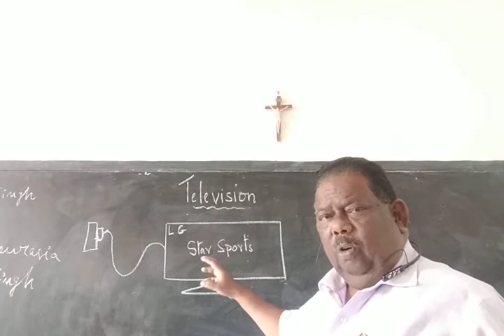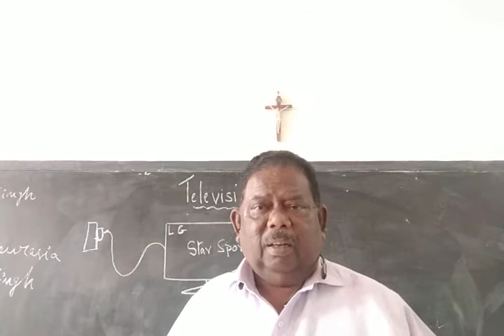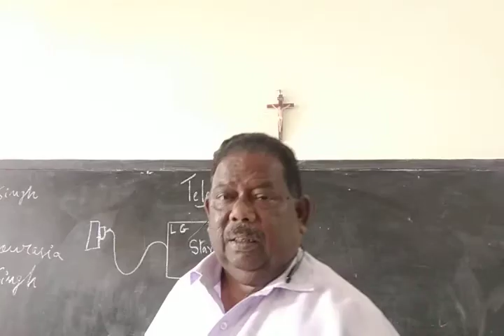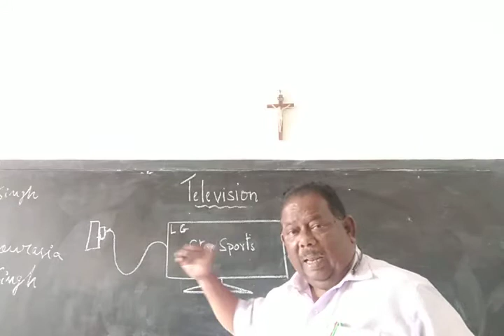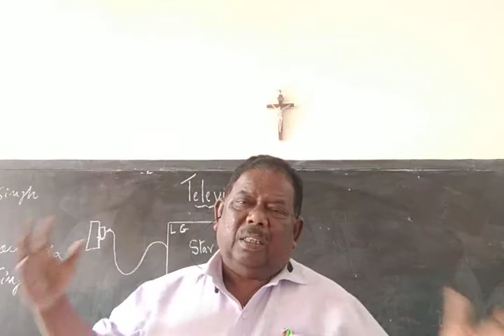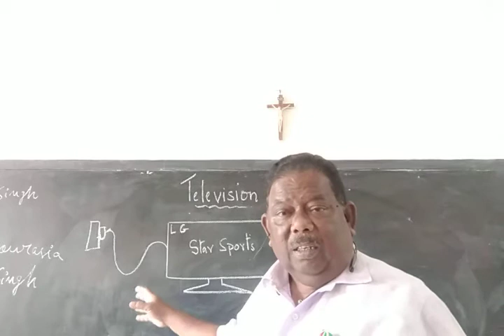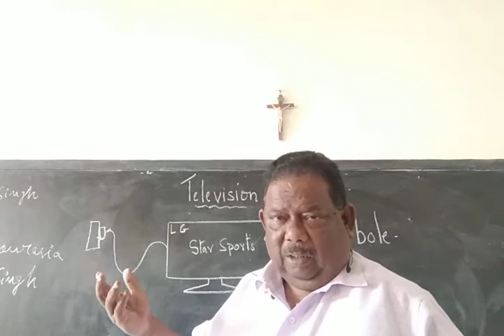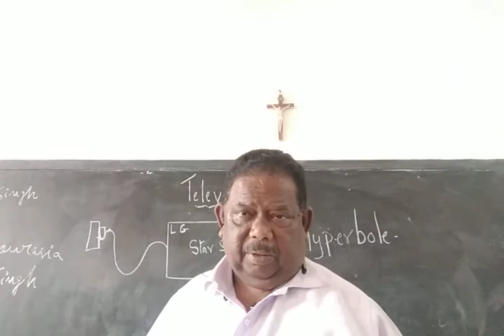3/11/2020.Std 9 English Literature . Television